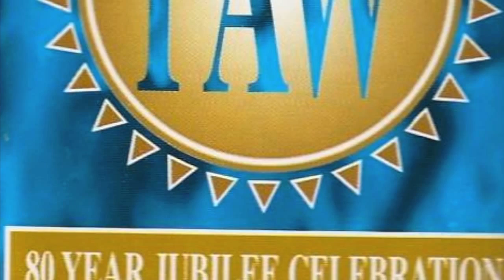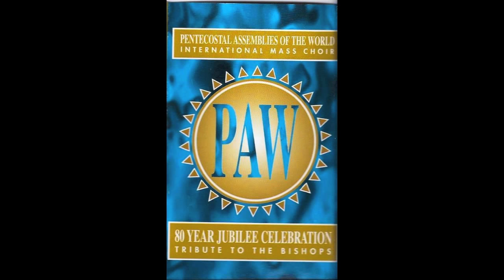PAW National Choir Recording -Day of Redemption (Audio taken from the cassette)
The late great L. Craig Tyson, The great gospel organist of all time!
Sylvia Mickens, Awesome guest soloist from Chicago, IL, past soloist of the Rev. Milton Brunson Thompson Community Choir!